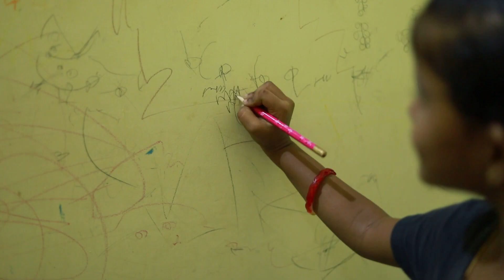Vaayadi Petha Pulla ethu vaayadi pulla viveka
Veera cinematography